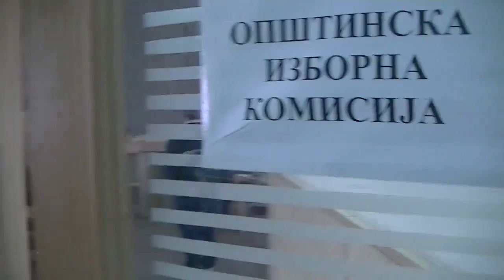Opštinska izborna komisija i radno telo 12,05 24.04.2016.